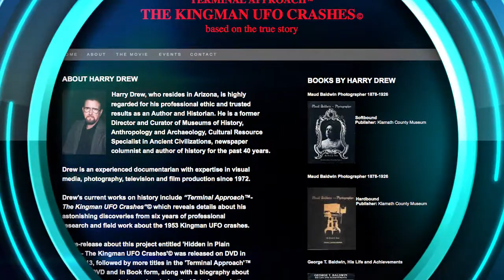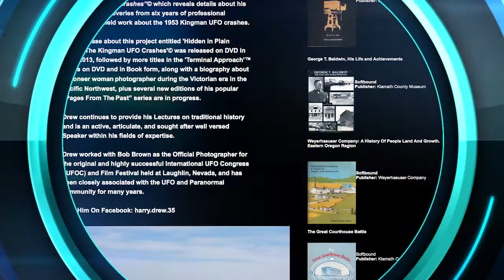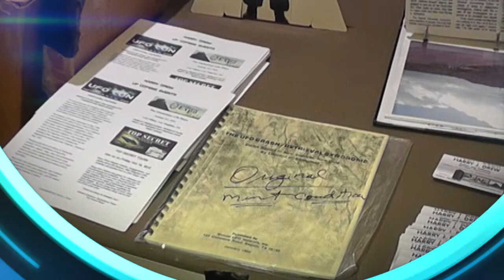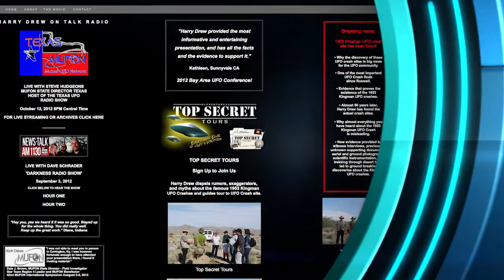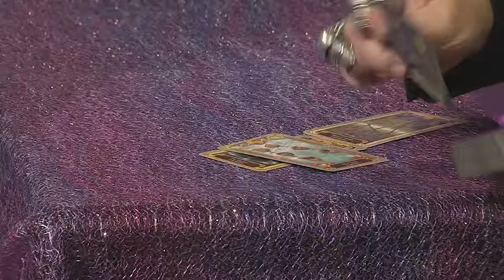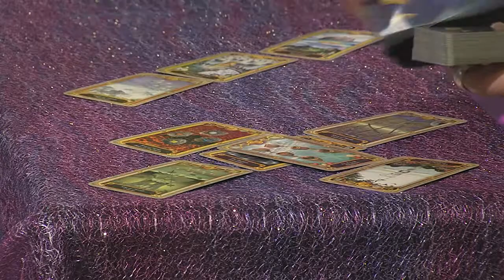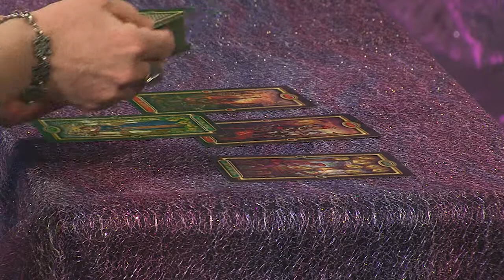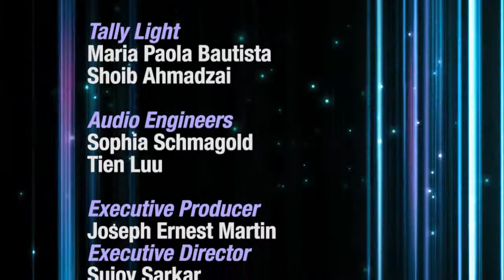Is our reality real? Our holographic universe is real, Harry Drew UFO Crash: Paranormal Insights 59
What is going on with science? Is our reality real or just a holographic projection? Also an interview with Harry Drew and the Kingston UFO crash. With psychic and international Author Joseph Ernest Martin and Metaphysical Educator and Psychic Angela Lynne Gibson.